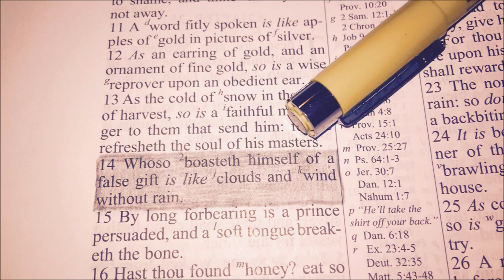The TRUTH About Speaking In TONGUES - (Hensley)